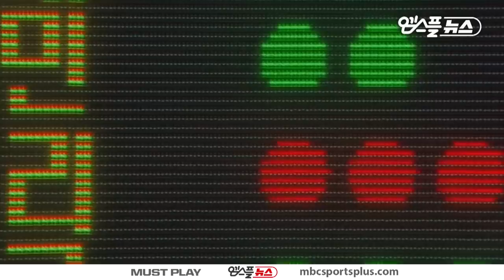【HIGHLIGHTS】 Sakers vs Elephants | 20180227| 2017-18 KBL